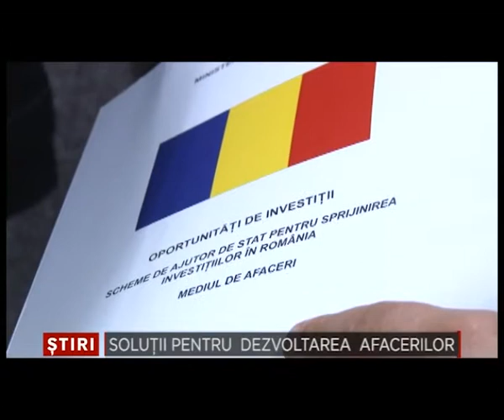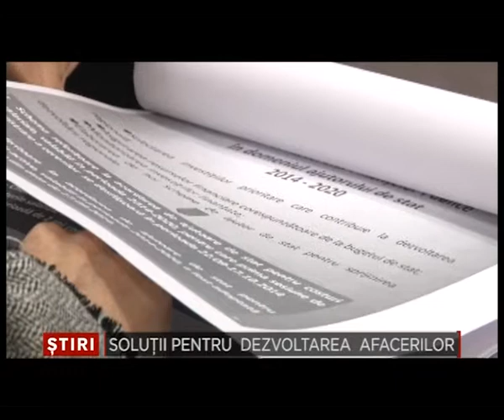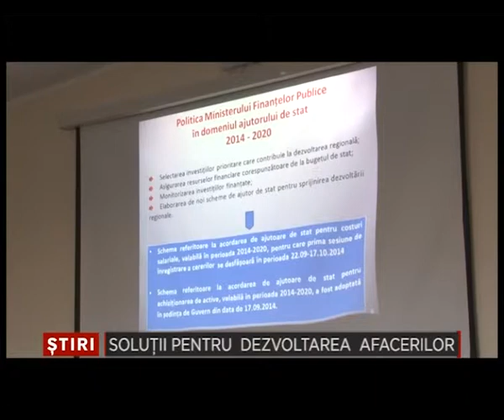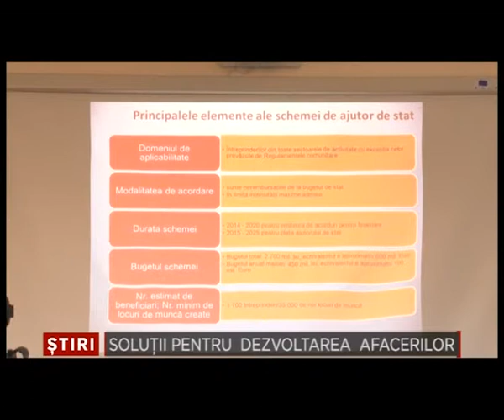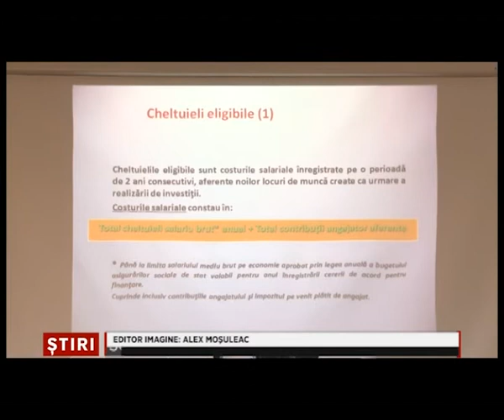Solutii pentru dezvoltarea afacerilor 20 Octombrie 2014